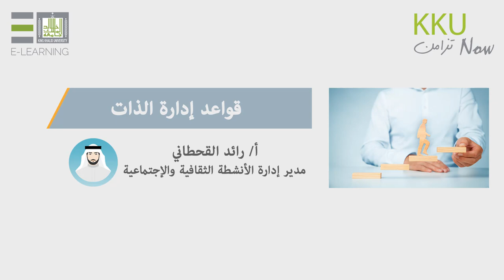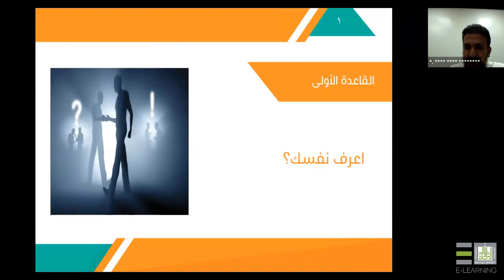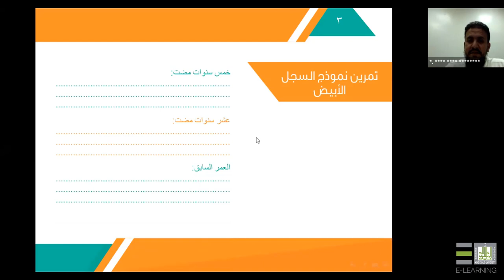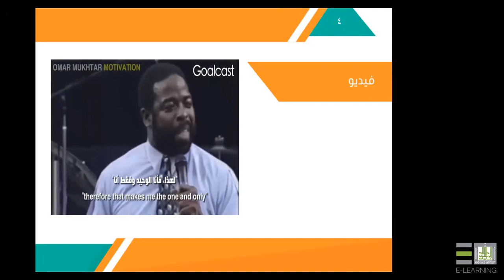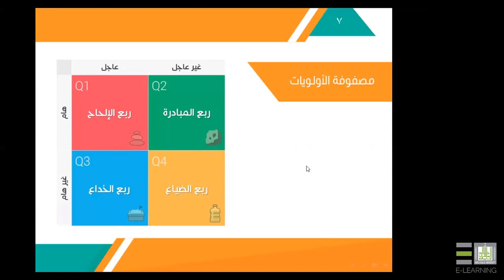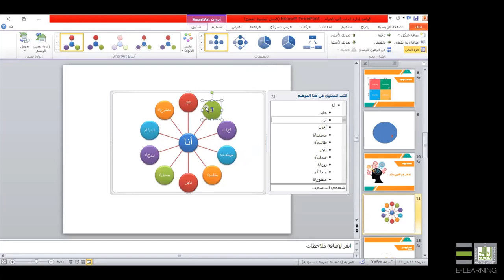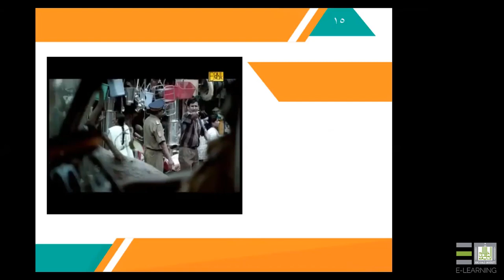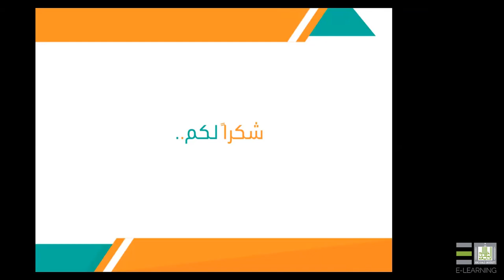قواعد ادارة الذات